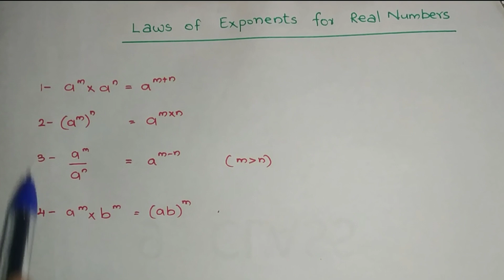Laws of Exponents